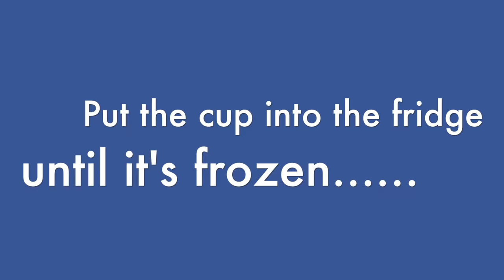Sailor Moon Inspired Parfait Sundae Tutorial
As you can see, this miniature parfait sundae is inspired by Sailor Moon. This is a combination of their magic wand and uniform :D

This time I want to show you another trick of using UV resin and fridge freezer. Enjoy! :)